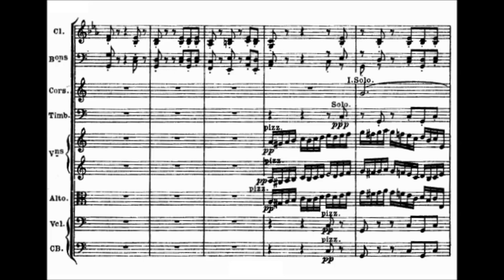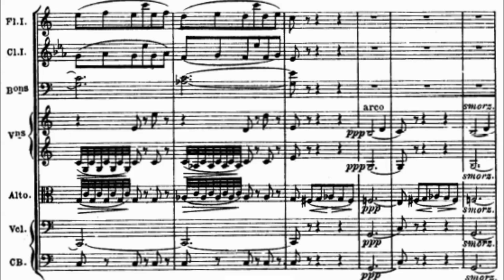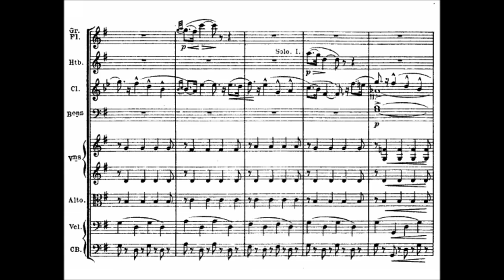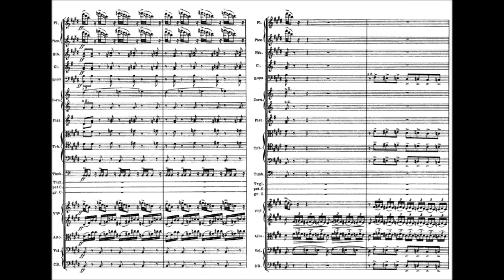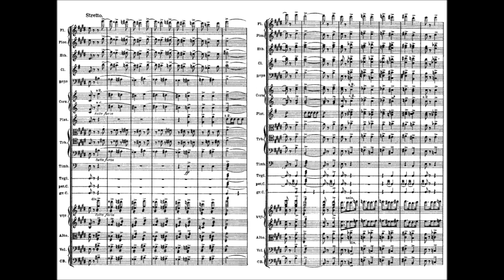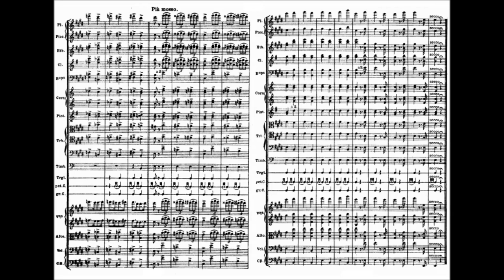Aimé Maillart - Overture "Les Dragons de Villars" (1856)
Louis-Aimé Maillart (March 24, 1817 – May 26, 1871) was a French composer, best known for his operas, particularly Les Dragons de Villars and Lara.

 Overture "Les Dragons de Villars" (1856)

BBC Philharmonic conducted by Yan Pascal Tortelier

Les dragons de Villars is an opéra-comique in three acts by Aimé Maillart to a libretto by Lockroy and Eugène Cormon. The story of the opera was said to have been borrowed from La Petite Fadette by Georges Sand, updated by the librettists to the time of Louis XIV. It was premiered by the Théâtre Lyrique in Paris on 19 September 1856.

The piece was first offered to the director of the Opéra-Comique, Émile Perrin, who found the piece too dark, even after having the composer play some of it to him. It was next offered to one of the Seveste brothers at the Théâtre-Lyrique, who also rejected it, as did their successor Pierre Pellegrin. Some years later, the authors met Léon Carvalho, who had just taken over the direction of the Théâtre-Lyrique, and who accepted the completed piece without reading a word or hearing a note.